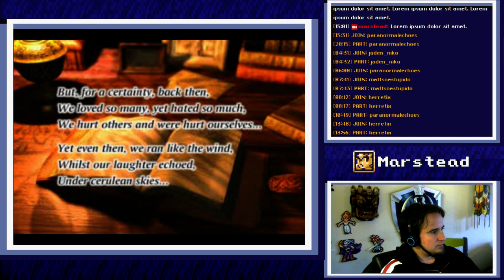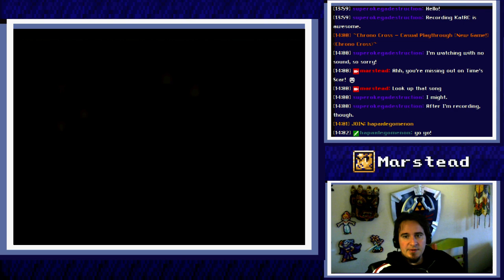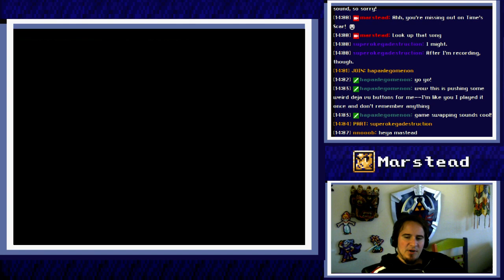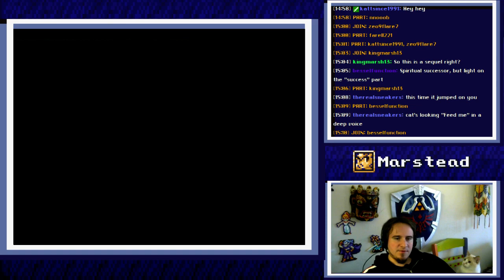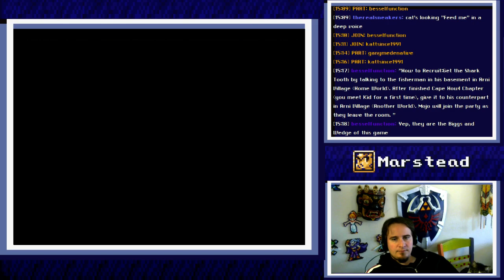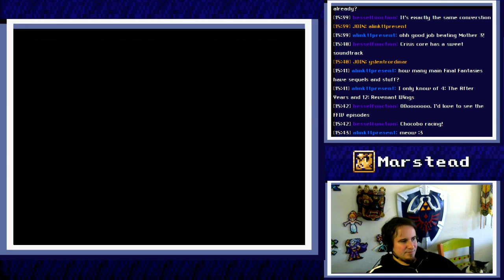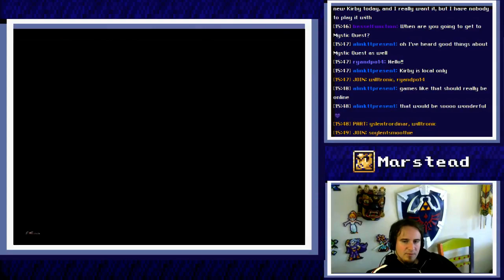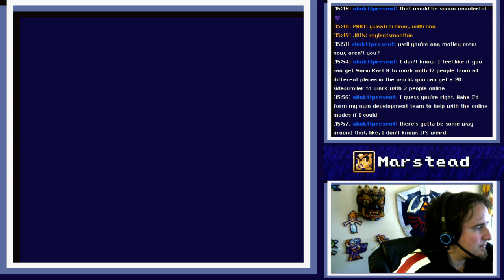✔️ Start Playthrough - Chrono Cross (Episode 1/15)